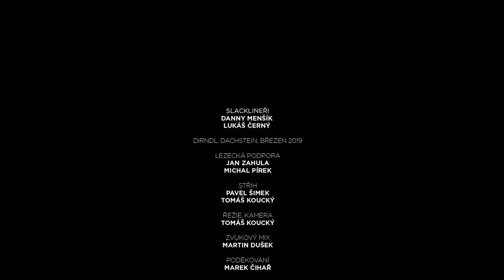Dobrá Lajna: Danny Menšík & Lukáš Černý | Hanibal.cz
DOBRÁ LAJNA
Danny Menšík s Lukášem Černým se snaží každou zimu vyrazit do hor a napnout nějakou alpskou lajnu. Tentokrát to časově vyšlo na únor, ale jelikož do Alp přišla zrovna obleva, potřebovali najít nějaké místo, kde se budou moct pohybovat bezpečně celý den bez nebezpečí lavin. Volba nakonec padla na Dachstein, kde rakouští highlineři kdysi udělali nádhernou 80 metrovou lajnu mezi vrcholy Dirndlu. A nakonec to byl jeden z těch perfektních výjezdů, kde všechno klaplo na jedničku. Počasí, tým, lajna, lezení... všechno dobrý. Takže to byla fakt dobrá lajna!
ZVUK: Professionalsound.cz
Koprodukce: Hanibal | Tilak | Equilibrium